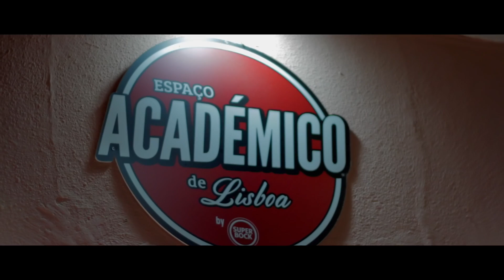3º Aniversário EAL